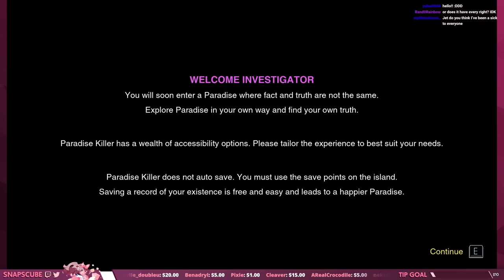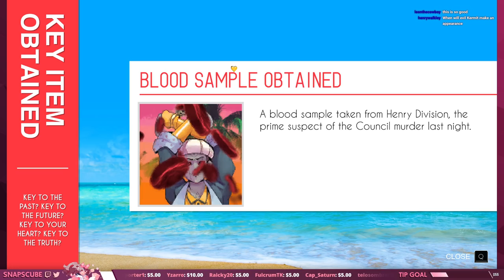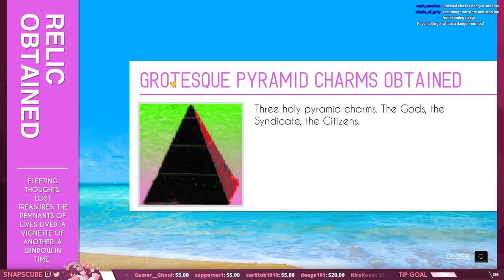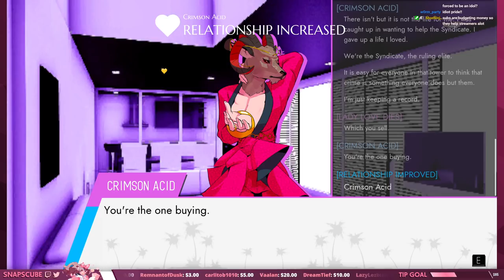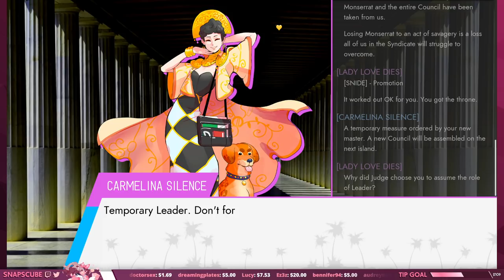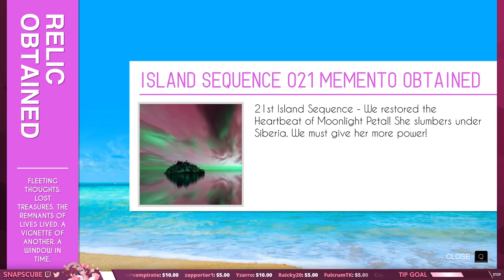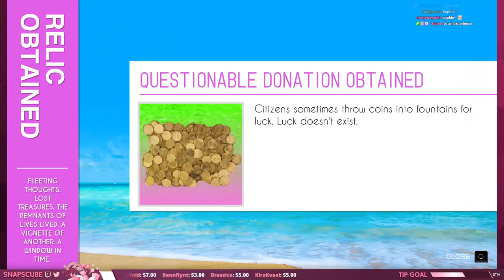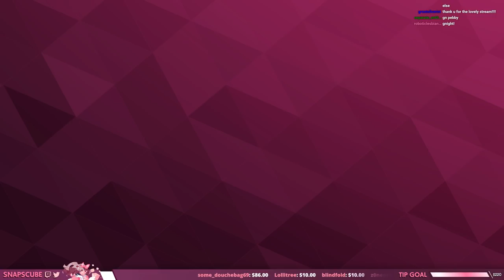Paradise Killer - PART 1